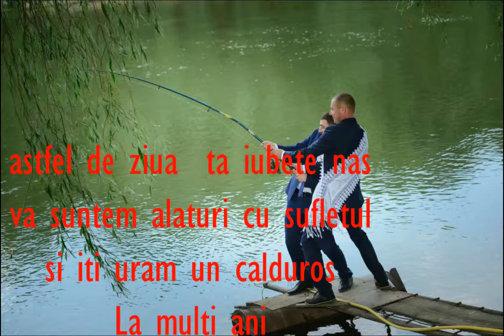La mulți ani nașul